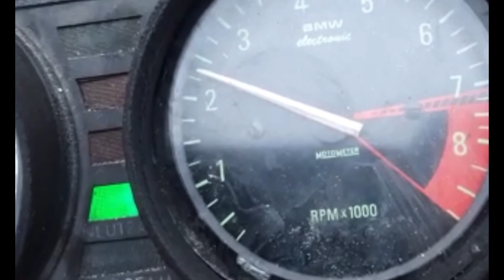1987 BMW R80 Mono